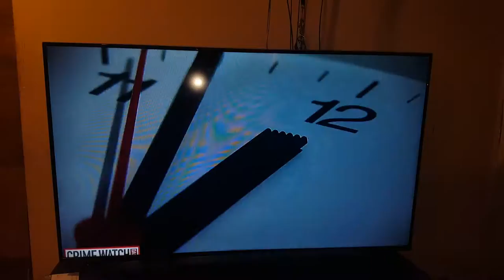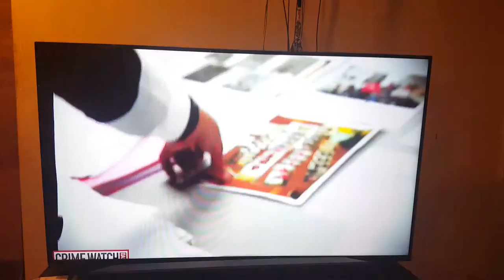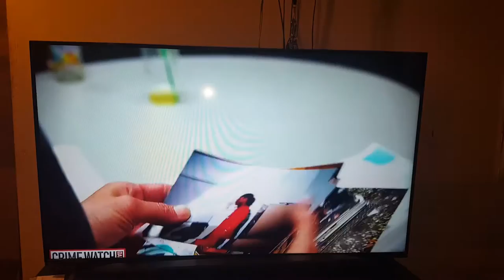Norman Mcintosh freedom